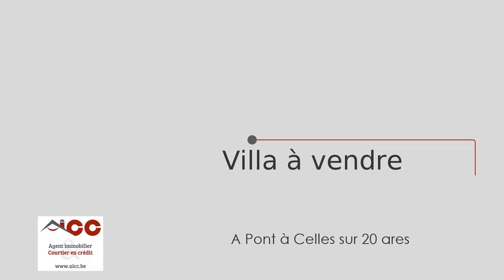Villa à Vendre à Liberchies